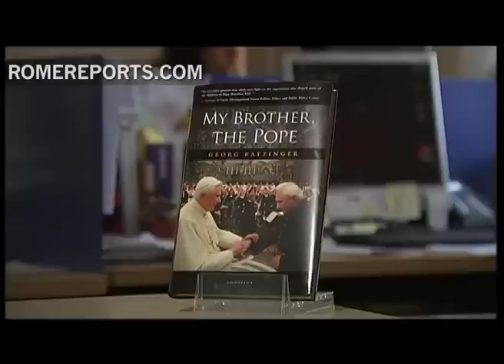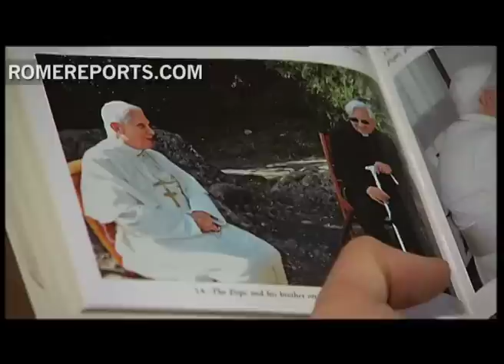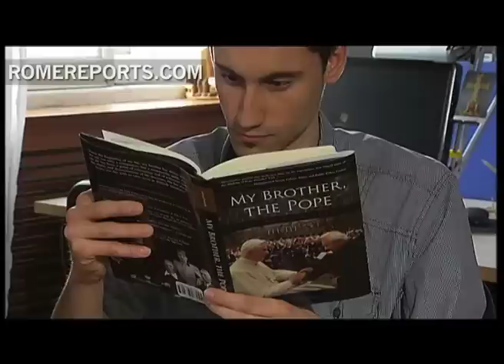"My Brother, the Pope" now on bookshelves